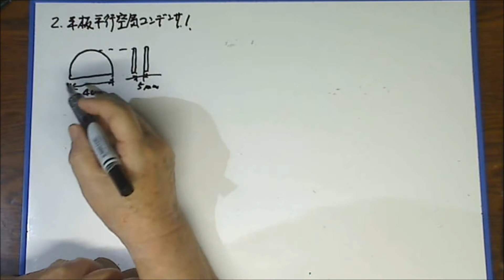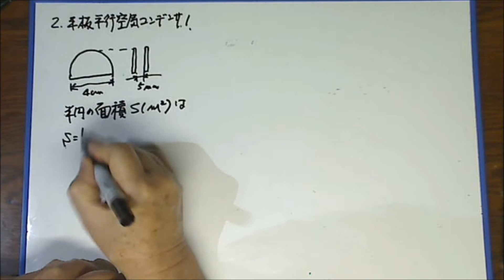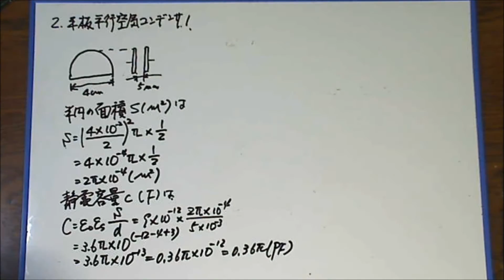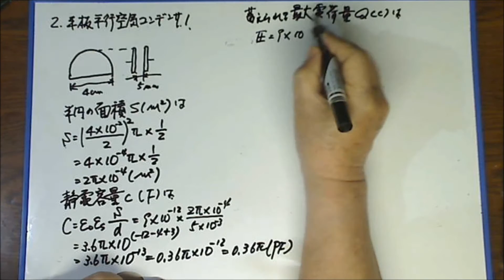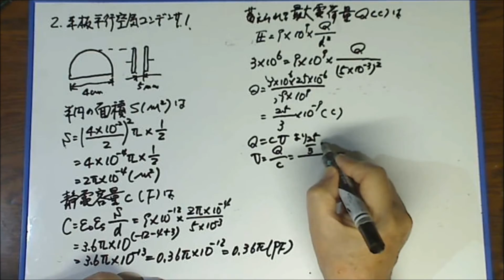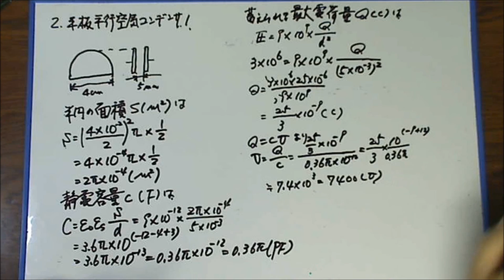電験三種へのいざない2平板平行空気コンデンサ1静電容量、最大電荷量、絶縁破壊電圧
通称バリコンの耐圧電圧をシュミレーションしてみました。